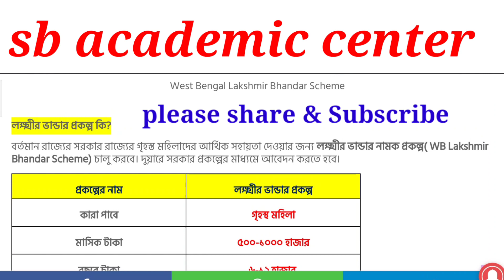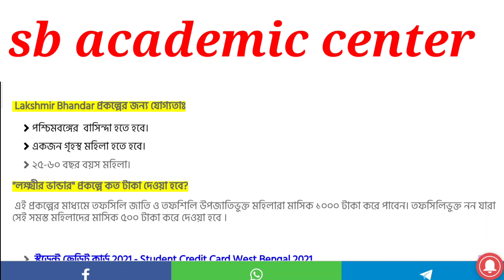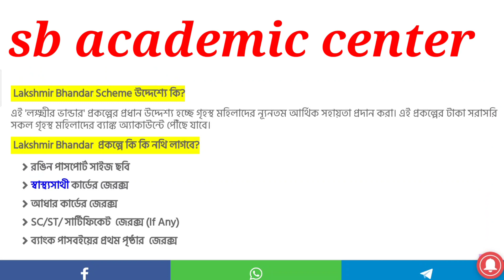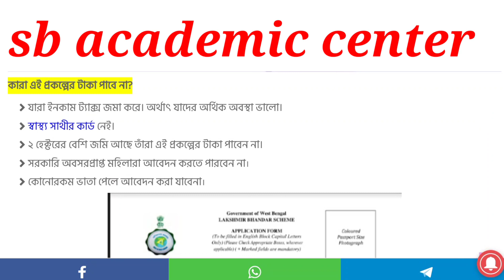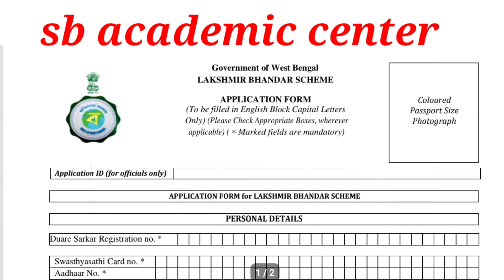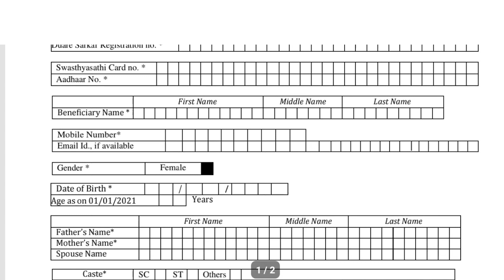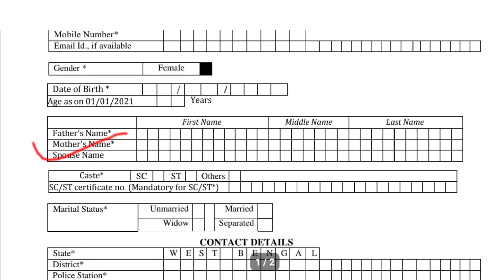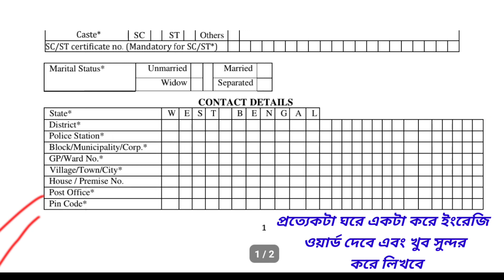lakshshmir bhandar prokolpo form fill up 2021 /মহিলারা মাসিক 500 থেকে 1000 টাকা পাবে লক্ষীর ভান্ডারে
আমাদের ফেসবুক পেজ,এই পেজকে তোমরা ফলো করবে এবং লাইক করবে

tropic

lakshshmir bhandar prakolpo 2021
lakshshmir bhandar prakolpo scheme
application download lakshshmir bhandar prakolpo

 2021 লক্ষীর ভান্ডার প্রকল্প
 500 থেকে 1000 টাকা
 এই লক্ষীর ভান্ডার স্কিম থেকে পাওয়া যাবে, এই টাকা সম্পূর্ণ 25 বছরের উপর থেকে 60 বছর বয়স পর্যন্ত পাওয়া যাবে